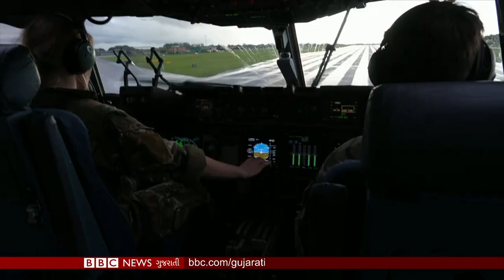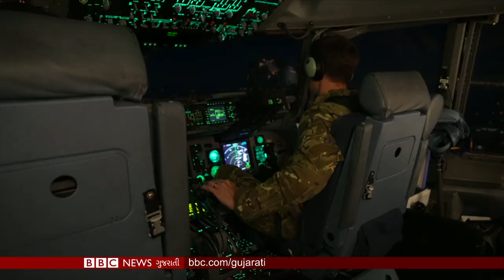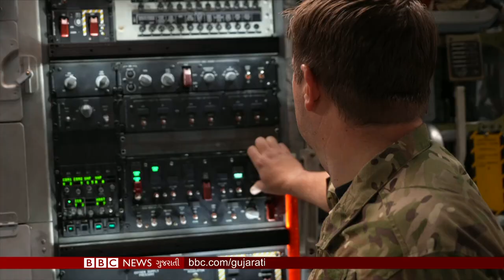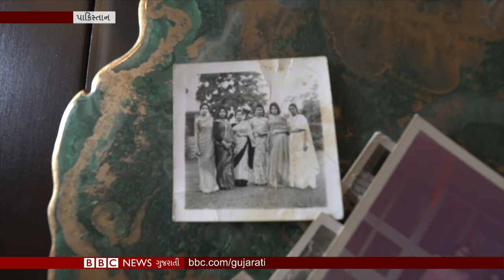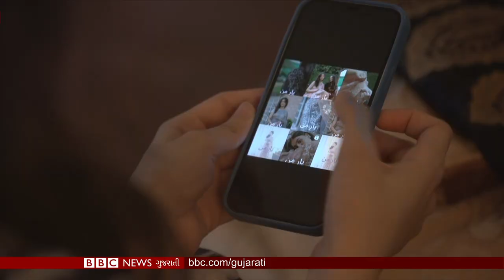Hijab Row Verdict : Karnataka ની વિદ્યાર્થીનીઓના અભ્યાસ પર શું થઈ અસર? BBC News Gujarati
1:11 India અને Hijab વિવાદ, સુનાવણી માટે મોટી બેન્ચની રચનાની ભલામણ. હાલના તબક્કે કર્ણાટક હાઈકૉર્ટનો નિર્ણય રહેશે યથાવત...

10:01 Ukraine  માટે બ્રિટિશ હથિયારો લઈ જતી ફ્લાઇટમાંથી બીબીસીનો ખાસ અહેવાલ, જેના માટે પ્રથમ વખત યુકે સંરક્ષણ મંત્રાલયે આપી મંજૂરી

16:55 શું પાકિસ્તાનમાં સાડીને પહેરવેશ તરીકે મહિલાઓ સ્વિકારી રહ્યાં છે?

19:10 મોંઘવારી દર પર BBC Cartoonist કિર્તિશની કલમે આજનો વ્યંગ

તમે અમારી સાથે જોડાઈ શકો છો :

JioChat Channel : BBC Gujarati
ShareChat : bbcnewsgujarati